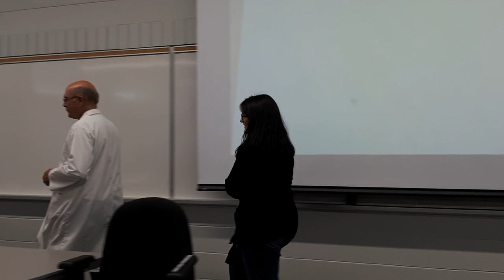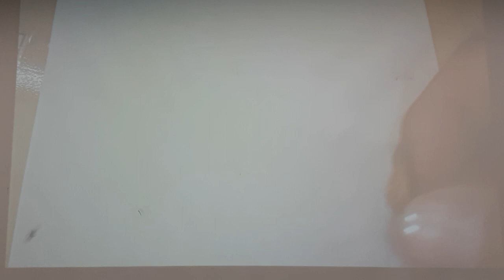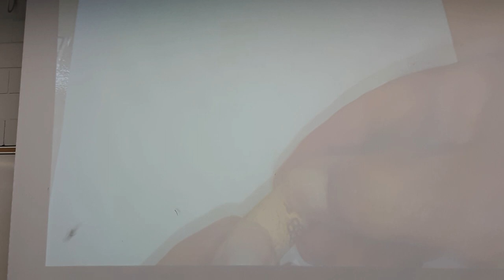This is Physics, balancing nails